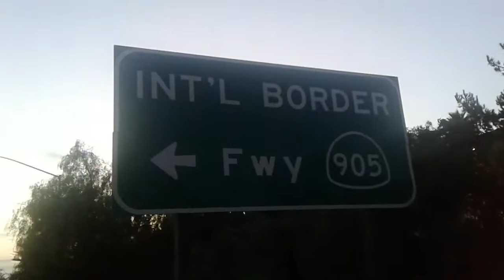International Border with Mexico